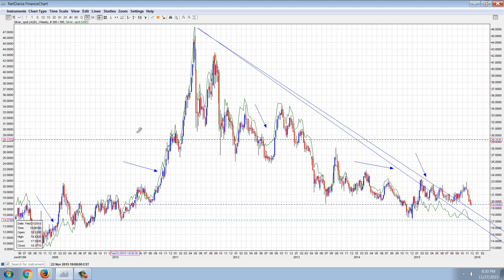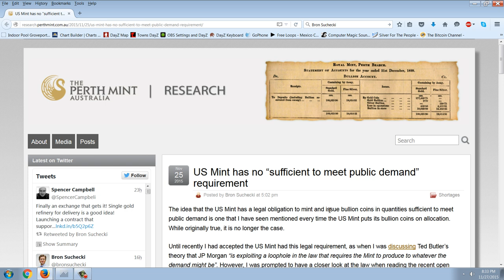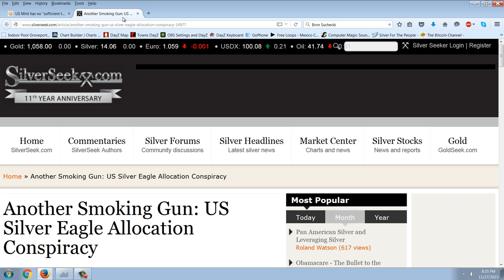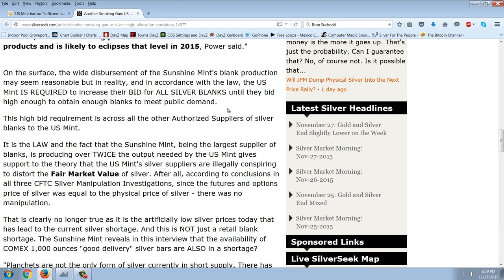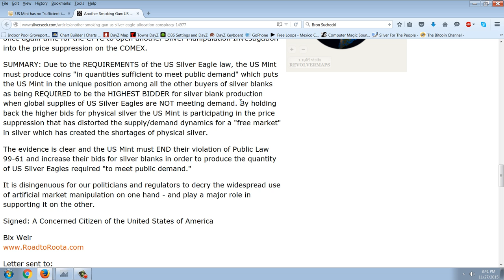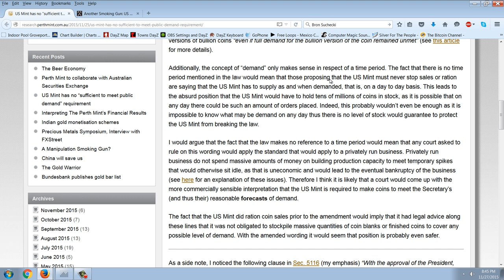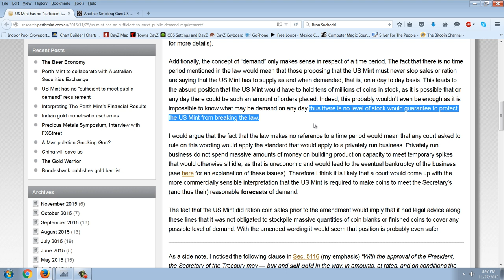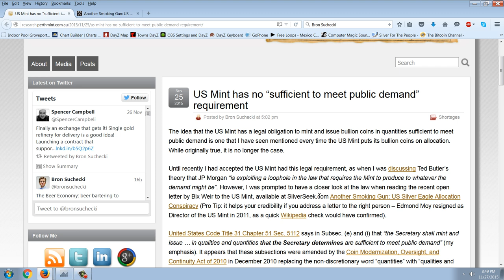Member Update 11/27/15 Brains vs Bron